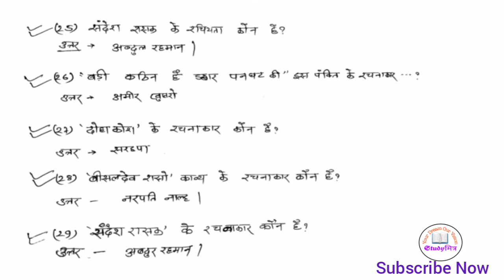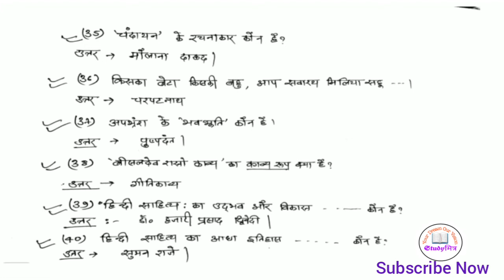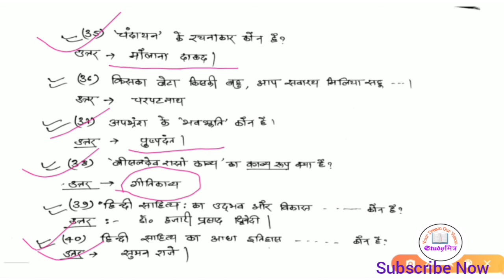हिन्दी साहित्य के अति महत्वपूर्ण प्रश्नोत्तर UP, PGT, TGT, HINDI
In this video we are going to start a series of important questions
of Hindi Sahitya . It will be useful for NET , PGT ,SUPER TET ,TET and all competitive examinations. It will be a set of 20 MCQ.It is part 3.

For CTET  👇